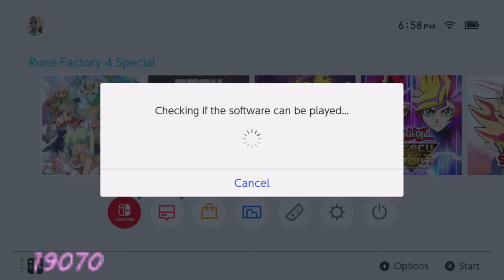RF4 Watering Can Only Part 130: Another Milestone! One Million HP!